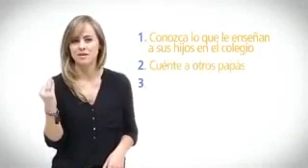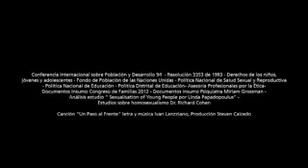MITU VAUPES PASTOR EDUARD SANCHEZ MOVIMIENTO MISIONERO MUNDIAL